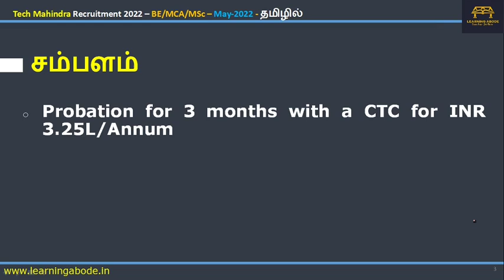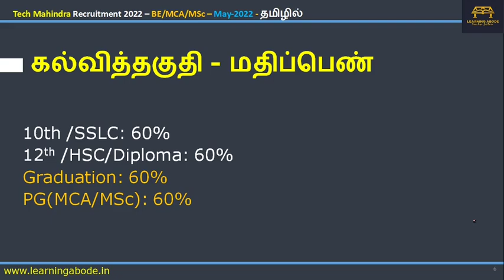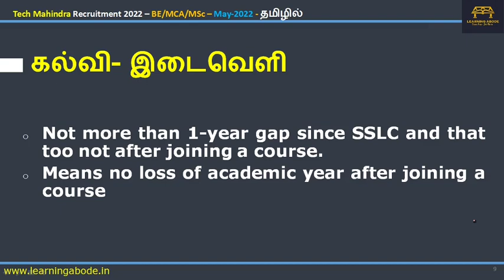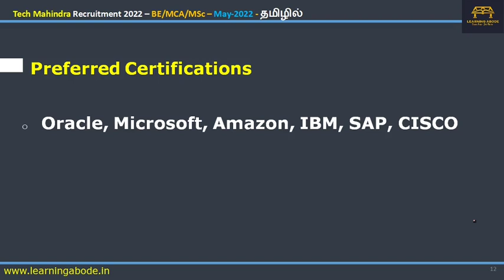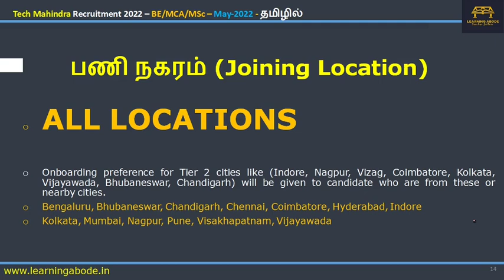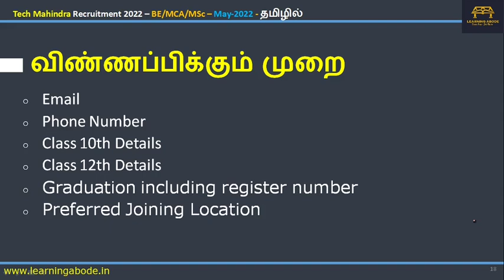Tech Mahindra Recruitment 2022 Tamil | Direct off campus Hiring | B.E. B.Tech. MCA MSc | தமிழில்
Tech Mahindra is once again hiring 2020 & 2021  batches and the registration for the hiring closes very soon. This video has the complete details of this Tech Mahindra Hiring of B.E/B.Tech/MCA/MSc in Tamil

தமிழில்
Time Stamps
00:00 அறிமுகம்
00:31  சம்பளம் & சேவை ஒப்பந்தம்
01:04 முக்கிய தேதிகள்
01:31 கல்வித்தகுதி & More
03:08 Preferred Certification
03:29 தேர்வு செயல்முறை
04:09 பணி நகரங்கள்
04:41 விண்ணப்பிக்கும் முறை
05:10 Final Comment

Links to Massive Off campus Hiring currently open

8. WIPRO STEP UP - 2020, 2021 & 2022 -

10. Accenture ASE (2022 batch) BE, BTech, ME, MTech, MSc(CS/IT), MCA
Link  to Accenture - ASE

11. Accenture SASA - 2019, 2020, 2021 & 2022 - Any UG/PG (Other than Engineers & MCA)
Link  to Accenture - SASA

ஐ.டி. வேலை வாய்ப்பு செய்திகள்